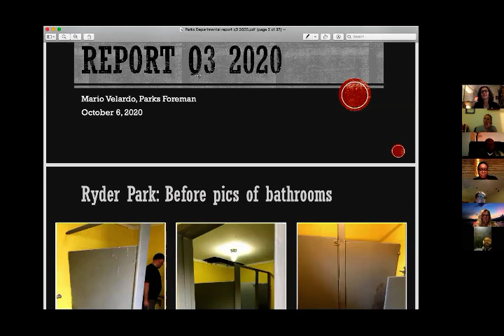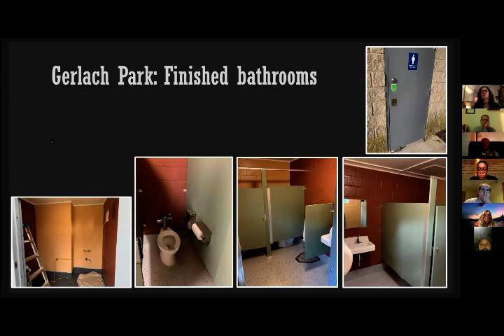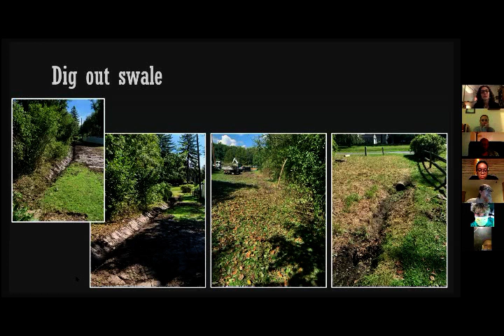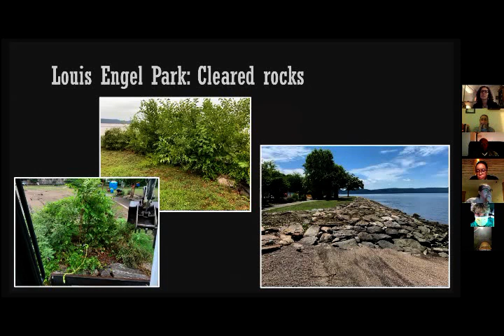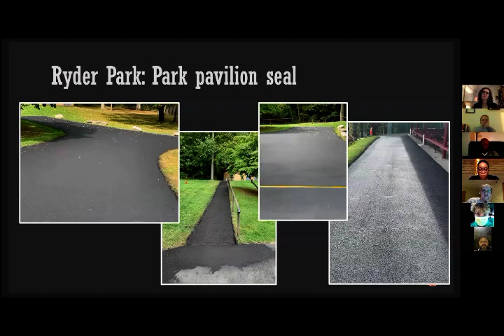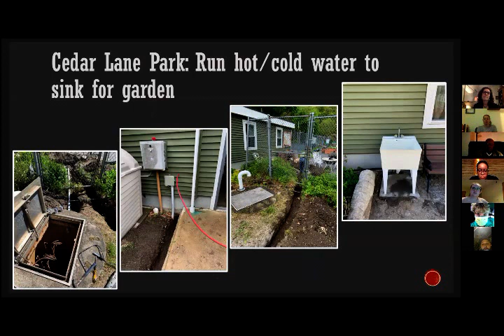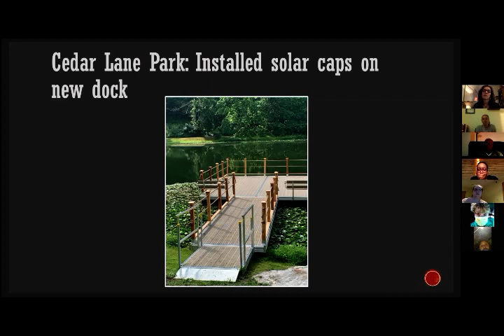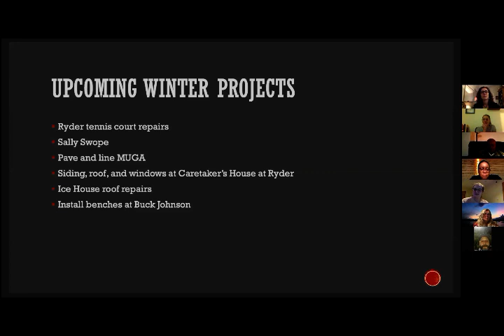TWS 10 6 2020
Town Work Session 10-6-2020